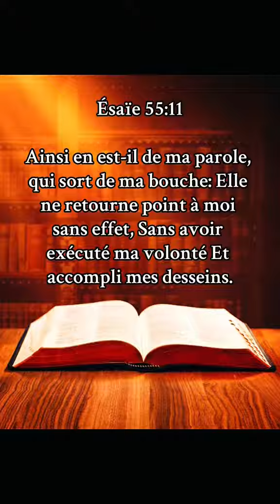3990. Cantique (Persévère) Cover Olivier Cheuwa. 2023.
Cantique (Persévère) Cover Olivier Cheuwa. 2023.